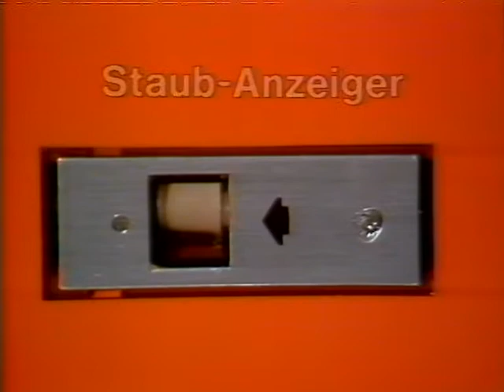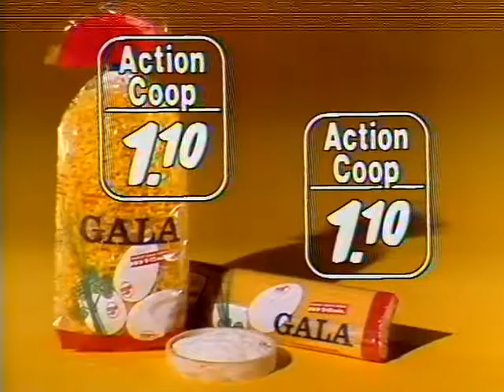Coop Mittwochstudio, Folge 82 vom 28. März 1979